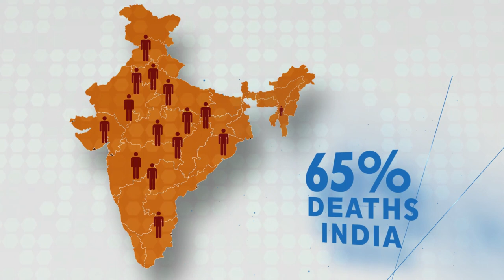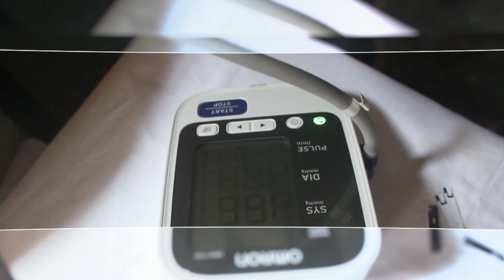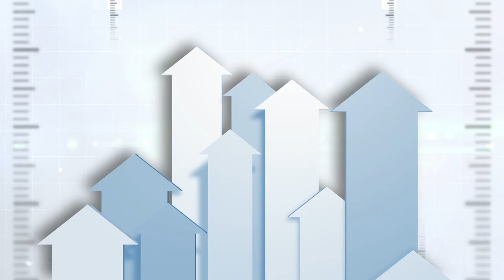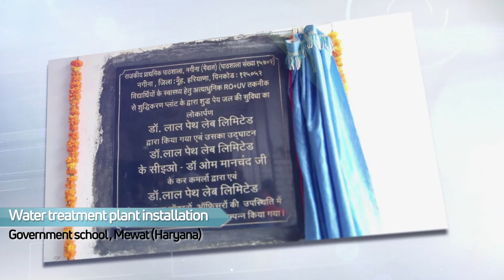Lal PathLabs Foundation CSR Initiative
Lal PathLabs Foundation CSR initiatives focuses on to ensure improved health and well-being of communities by promoting preventing healthcare and investing in programs, partnerships and ideas that spreads awareness, take preventive action and diagnostic measures for community we serve. We work in the areas of Non- communicable diseases, Adolescent healthcare, Geriatric care, Public healthcare initiatives, Water & sanitation and Creating employment opportunities in healthcare. Additionally, Lal PathLabs Foundation shall endeavor to work closely with different stakeholder like NGOs, like-minded Organizations and the Government to achieve the outlaid intents for the communities we serve